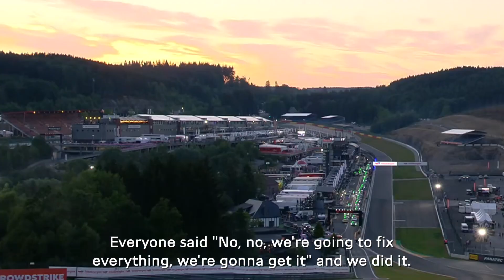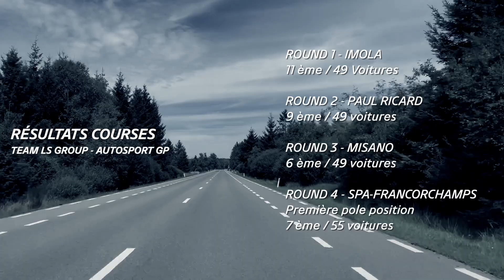ROUND 4 : SPA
Saison 2022 GT4 EUROPEAN SERIES avec Autosport GP / LS GROUP
Réalisation: Emmanuel Grancher
Cadre: Sophie Bassaler / Matthieu Dalle
Production exécutive: LR&G